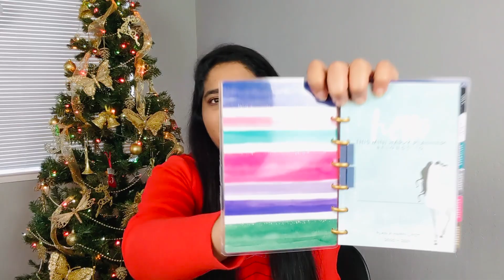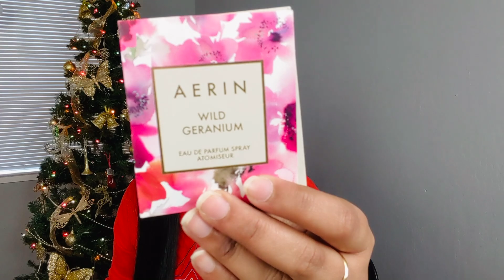What's in my BAG!! | Louis Vuitton NeverFull MM | Jayathi Puvvada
Hello Viewers...
Thank You for checking the description , I really Appreciate it...

Today, I’m sharing what I carry for a full day out of the house, whether I’m running errands, working remotely, or anything else. I love the balance I’ve found of having the necessities with me while not carrying too much.

In my Channel I'll make Videos related to Travel, Shopping, Vlogs, Cooking, beauty tips, Lifestyle and Fashion related.

COPYRIGHT :
Everything on this Channel is created by the owner of this Channel Jayathi Puvvada, Using any of the content without my permission is not granted.

XOXO
Jayathi